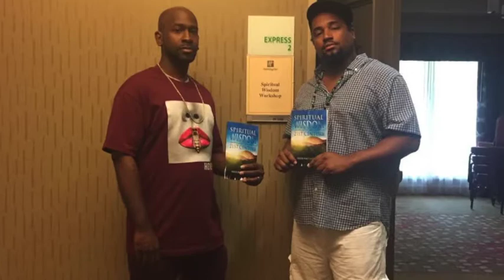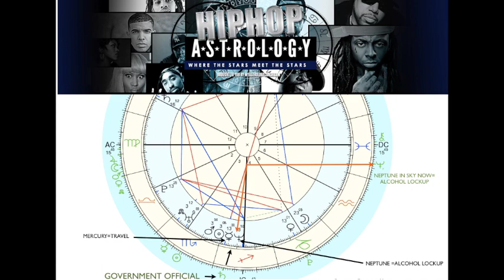Donovan Mcnabb sentened to 18 days for DUI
Donovan Mcnabb was sentenced to 18 days for DUI.